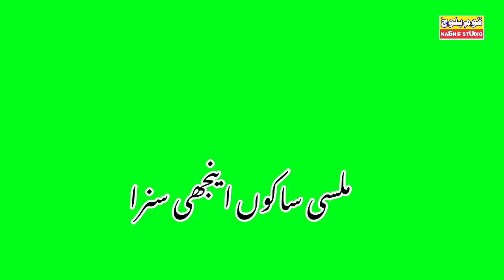Pal Wich Sajan | Shahzad Zakhmi || green screen Saraiki status | green screen Song - New Status 2021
penalties.
For further query please contact through our legal